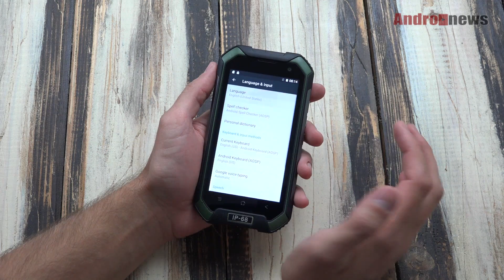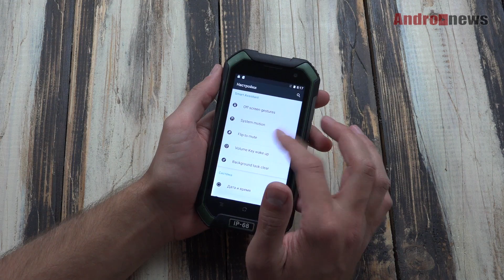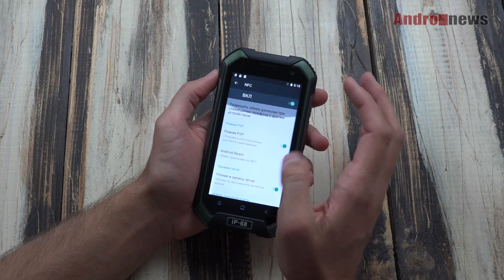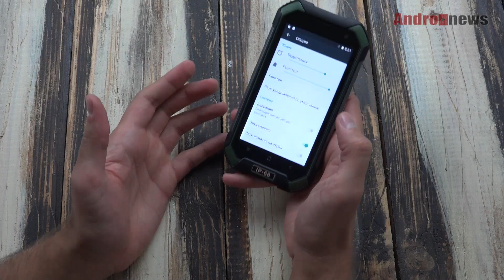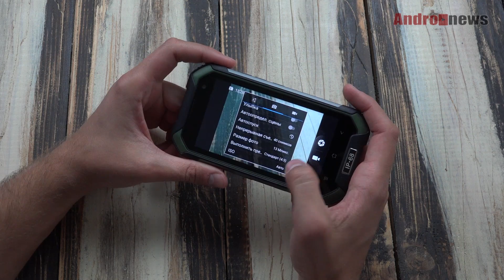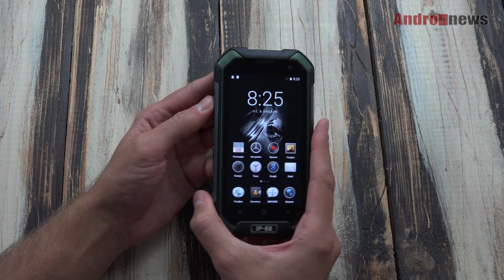Blackview BV6000 обзор (распаковка) удачного защищенного смартфона | unboxing | отзывы | купить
СОВЕТУЕМ!

Распаковка Blackview BV6000.
Китайцы славятся своими защищенными смартфонами, ведь марок, которые их производят просто масса. Но, стоимость, которую просят китайцы за свои гаджеты просто неадекватна.
Сегодня, я для вас записал распаковку Blackview BV6000 - одного из последних китайских защищенных смартфонов, и он весомо отличается от своих собратьев...

Купить Blackview BV6000 на Aliexpress можно тут -
(AliExpress)
Electronicskingdom (Black/Green/Yellow; 3/32GB) (Лучшая цена $199,99)
Shenzhen Hao Han Ying Guang Technology Co., Ltd. (Black/Green/Yellow; 3/32GB)
Shenzhen Xinghecheng Technology Limited (Black/Green/Yellow; 3/32GB)
Shenzhen Robinzon store (Black/Green/Yellow; 3/32GB)
Campus 111 Store (Black/Green/Yellow; 3/32GB)
Xphone Case store (Black/Green/Yellow; 3/32GB)

(Tinydeal)
(Black/Green/Yellow; 3/32GB) (Лучшая цена $199,99)
(Black 3/32GB + SAMSUNG 32GB EVO TF Card KB-517274)

(Есть в наличии)

Blackview BV6000 Review (unboxing) secure a successful smartphone | feedback | buy